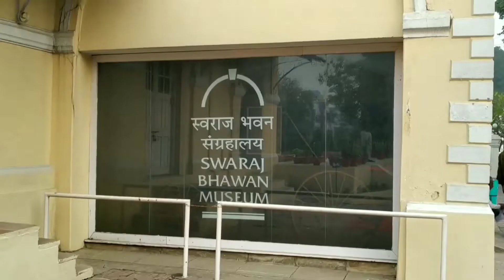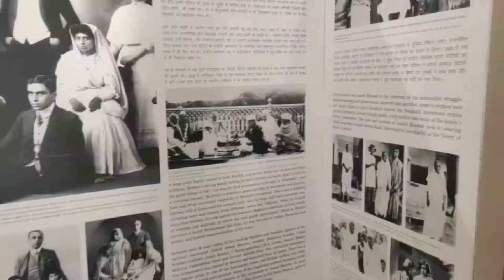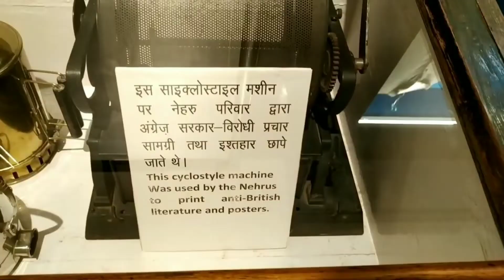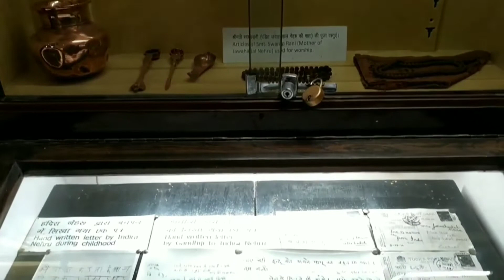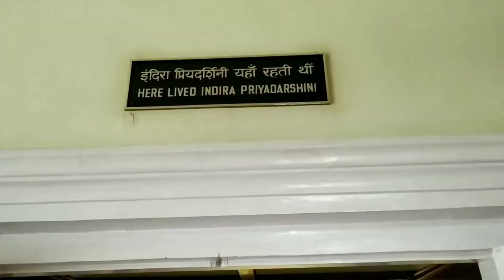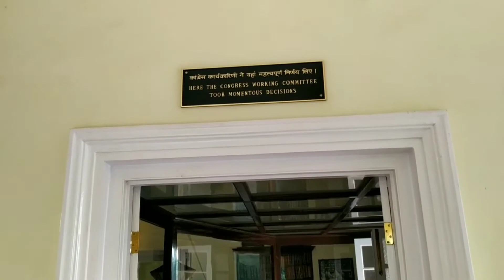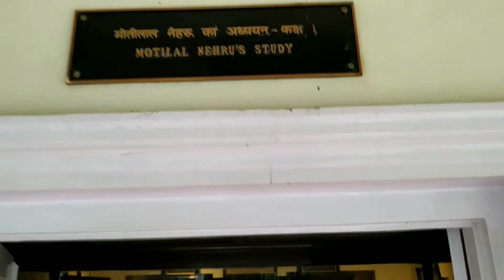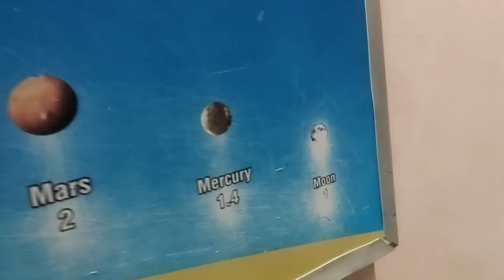Anand Bhavan Prayagraj आनंद भवन प्रयागराज || Full Tour || Alok young Vlogger || part 1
Anand Bhavan Prayagraj आनंद भवन प्रयागराज

Hello everyone,
   This is Alok Young Vlogger
it is a cinematic shots village video on this channel

content or visual in this video .